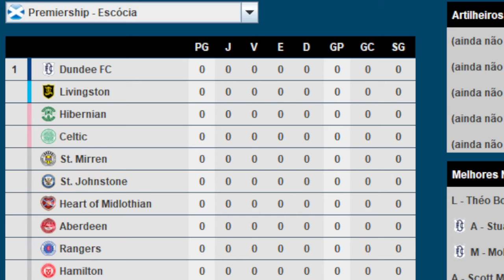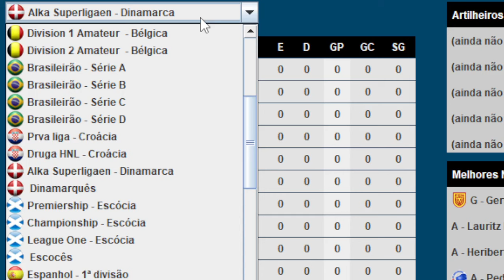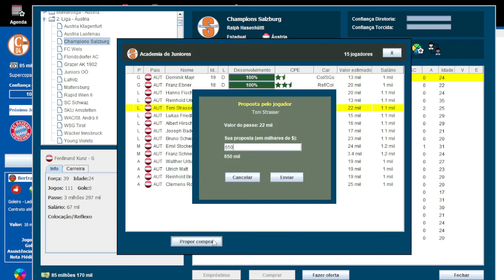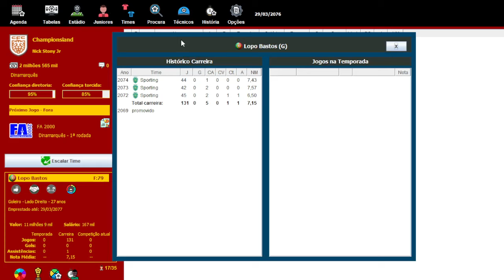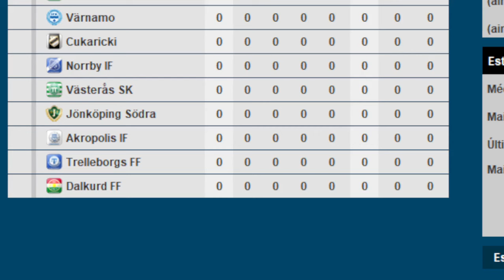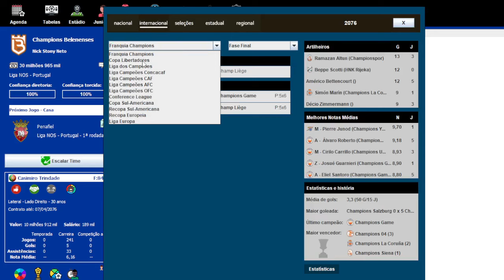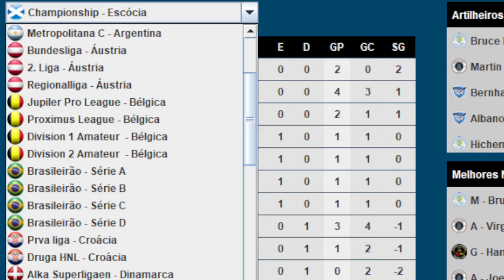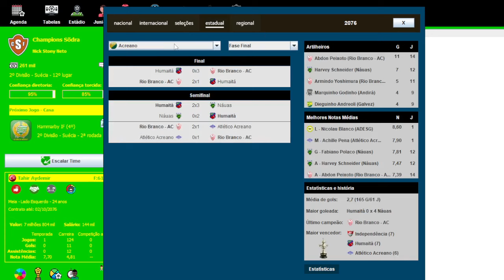EP 94 | A Franquia ENLOUQUECEU - Modo Franquia Brasfoot